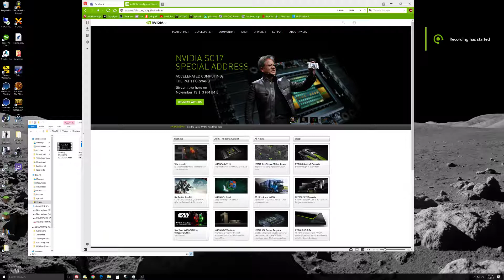Nvidia find the right drivers and OS on first try!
For all the haters that don't believe me.  I have had this same computer setup for 2 and a half years, this is the first time nvidia.com identified my video card and operating system without me having to manually pick them.